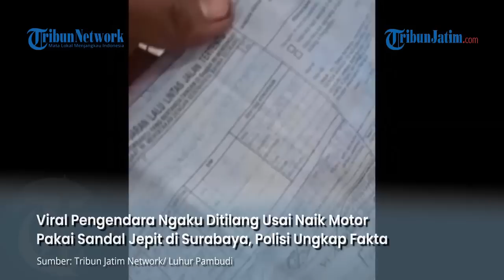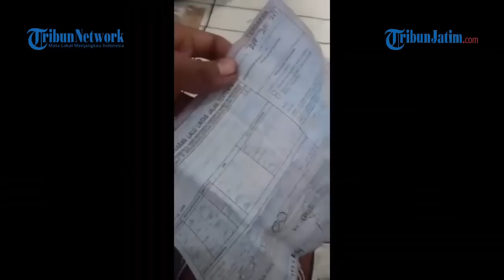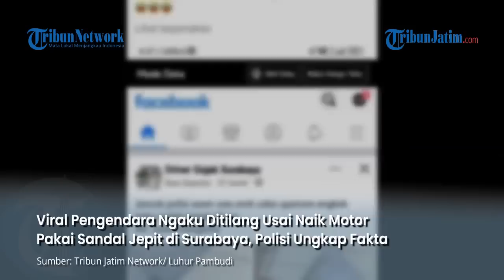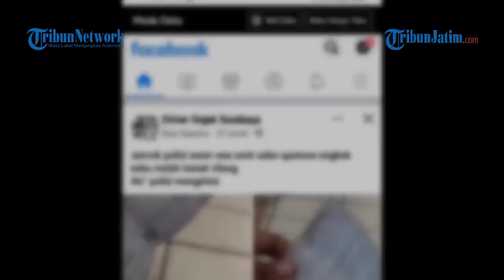PEMOTOR NGAKU DITILANG PAKAI SANDAL JEPIT, Polisi Ungkap Fakta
TRIBUNJATIM.COM, SURABAYA - Viral unggahan konten informasi di sebuah grup Facebook (FB) driver ojek online Surabaya, mengenai pengendara yang mengaku terkena tilang polisi gegara naik motor pakai sendal jepit, Kamis (16/2/2022).

Akun FB mengaku sebagai pengendara motor yang terkena tilang gegara naik motor pakai sandal jepit itu, berinisial IS.

Unggahan akun tersebut menggunakan dua foto. Foto pertama, menunjukkan surat tilang Polri.

Sedangkan foto kedua, menunjukkan sebuah surat tilang namun dengan latar belakang yang memperlihatkan kondisi kaki kanan manusia memakai sandal jepit.

Penulis: Luhur Pambudi | Editor: Ndaru Wijayanto